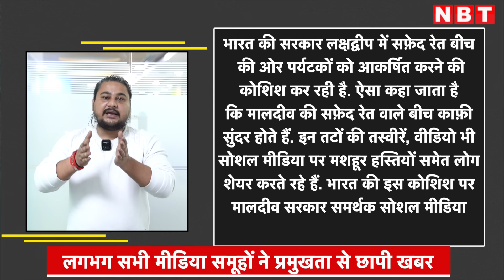Maldives Vs Lakshadweep Controversy: India Maldives Relation पर क्या बोला Foreign Media? | NBT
Maldives Vs Lakshadweep Controversy: India Maldives Relation पर क्या बोला Foreign Media? | बीबीसी न्यूज कोलंबो की तरफ से भारत मालदीव के संबंधों पर प्रमुखता से लिखा गया है. बीबीस लिखता है कि मालदीव के मंत्रियों की अभद्र टिप्पणी के बाद भारत ने मालदीव के दूत को तलब किया है.  रॉयटर्स न्यूज एजेंसी ने भी भारत मालदीव संबंधों पर कई विश्लेषण लिखे हैं. रॉयटर्स ने लिखा है India Maldives row escalates agency suspends flight bookings to islands. जब से ये विवाद बढ़ा है कि हजारों भारतीयों ने अपनी बुकिंग कैंसल करा दी है. ट्रैवलिंग साइट्स ने बुकिंग करना बंद कर दी. मालदीव की टूरिज्म  इंडस्ट्री काफी बड़ी है. भारत की भागीदरी उसमें सबसे ज्यादा है. 2018 में 90, 474 भारतीय पर्यटक, 2019 में 1,80000, 2020 में 63000, 2021 में 291000, 2022 में 2,41,000 और 2023 13 दिसंबर तक 1,93,693 मालदीव पहुंचे.